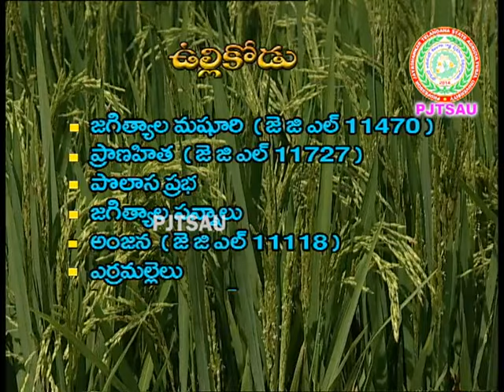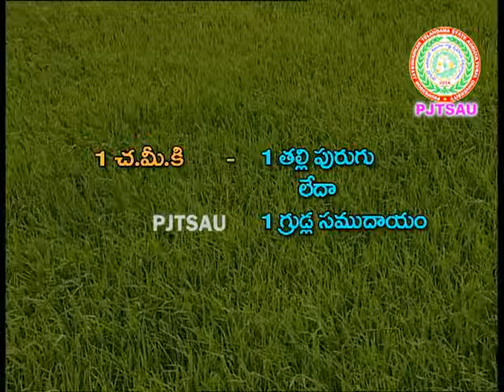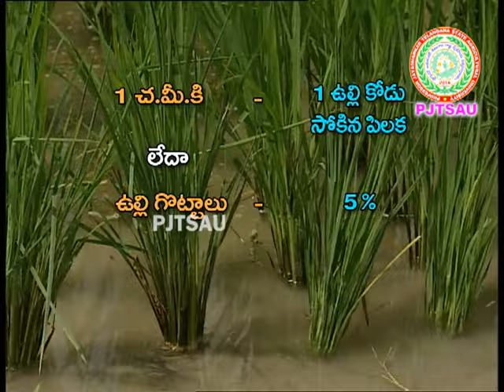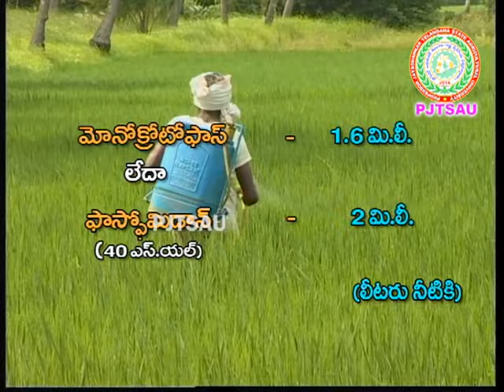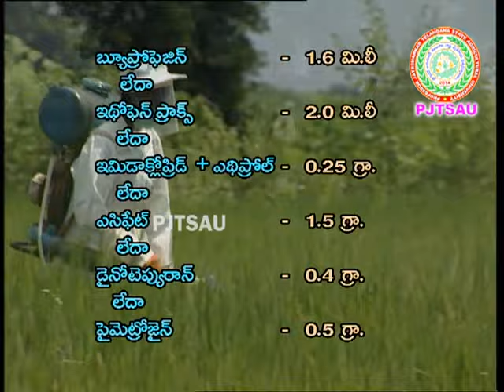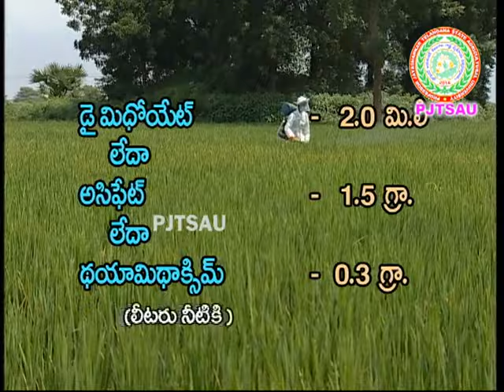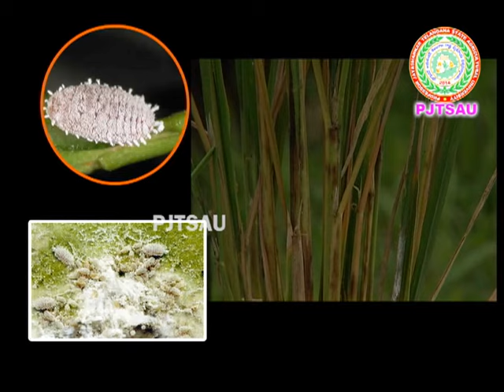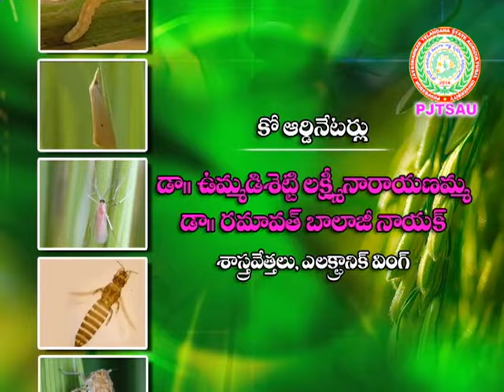Pest Management in Paddy ll PJTSAU ll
Stem borer ll BPH ll Panicle mite ll Leaf Folder ll PJTSAU ll